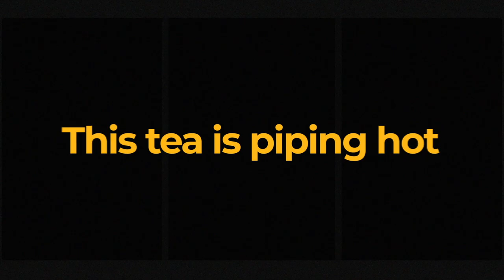Wendy William's son ARRESTED for punching Kevin Sr in the face!